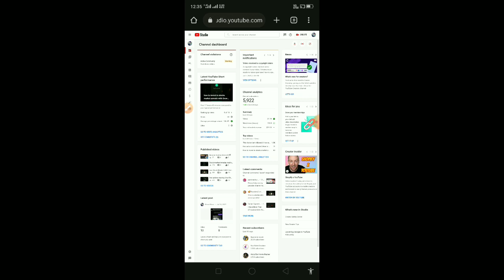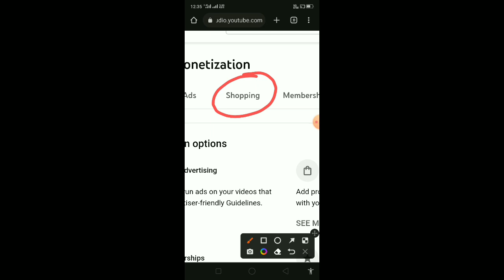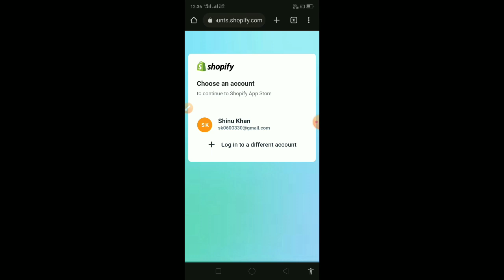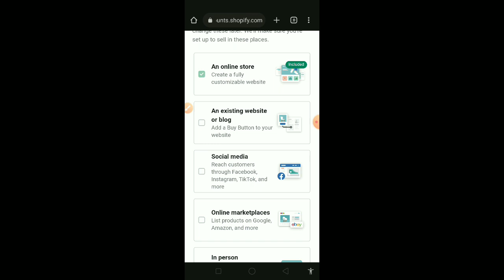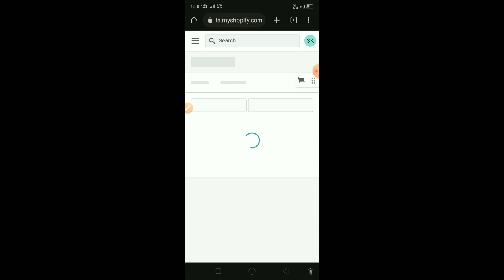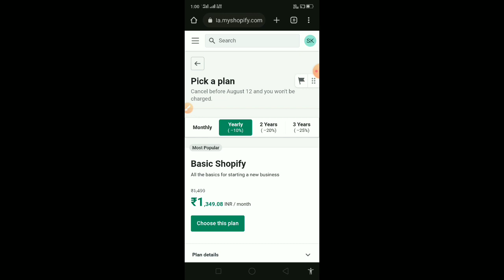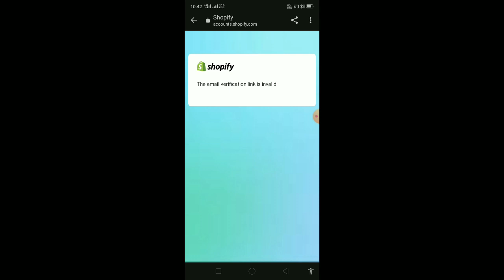YouTube पर praducts Selling करके कमाओ Dealy | how to link Shopify story with youtube channel 2022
🙏you mostly welcome my youtub channel

                        ❤️Shinu khan❤️
My Contect :-

Cover topic:-

shopify ka link youtube se kaise
jode,
jodeq,
shopify store setup,
shopify,
shopify tutorial for beginners,
shopify dropshipping,
shopify india,
shopify store,
shopify dropshipping india,

use is a permited by copyright statute that might